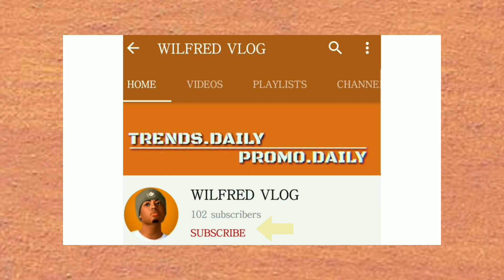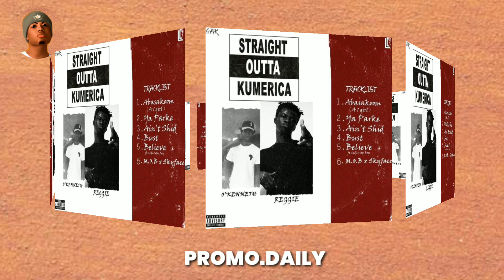YGA O'kenneth Playlist + Straight Outta Kumerica EP & A Look Into The Asakaa Music [PROMO.DAILY]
Get The Official Songs Here 👇🏿👇🏿👇🏿👇🏿👇🏿👇🏿 Akatafoc - Kawabanga Ft O'kenneth, Reggie & Jay Bahd Ya Parke - O'kenneth & Reggie One Day - Life Living Records Ft Obey Tunez ,City Boy & O'kenneth Big Flex - GAK Ft Kawabanga ______________________________________________ PROMO.DAILY IS A PLATFORM ON WILFREDVLOG WHICH PROMOTES GHANA MUSICAL ACTS PROJECTS FOR FREE..PROMO.DAILY's AIM IS TO SHOWCASE GHANAIAN MUSIC /MUSICIANS TO THE GLOBE.